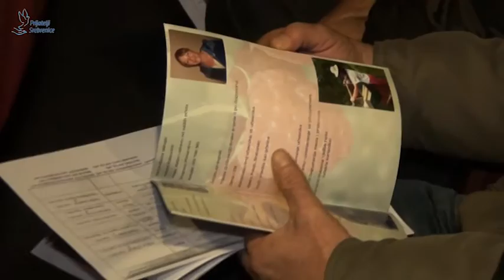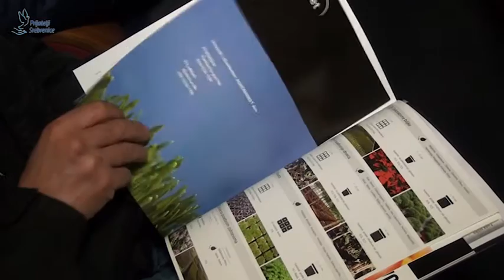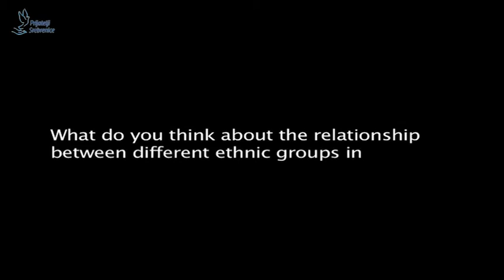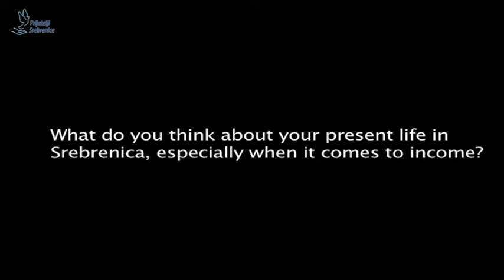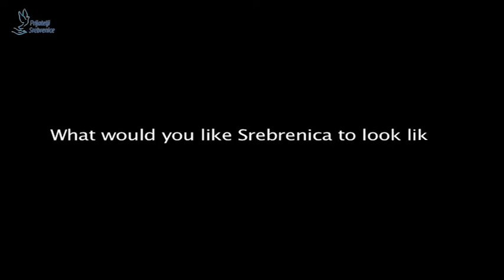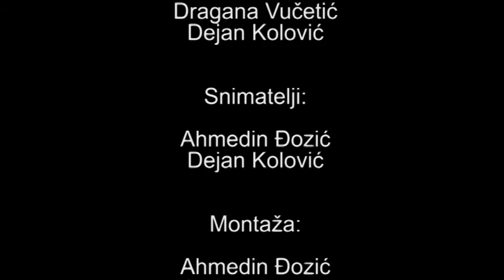Ritam regije 11.2.2017.